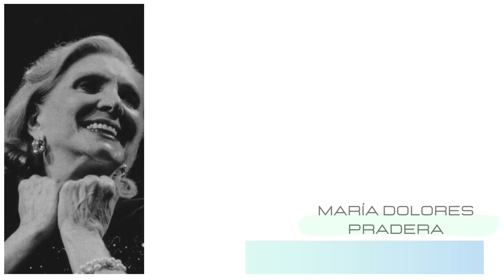Chavela Vargas vs María Dolores Pradera (Parte 2) - Grandes Versus #3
Chavela Vargas vs María Dolores Pradera (Parte 2) - Grandes Versus #4

Maria Dolores Pradera - Engañada  00:00
Chavela Vargas - La Churrasca 02:25
Maria Dolores Pradera - Maldito Abismo  04:52
Chavela Vargas - Niña Isabel  07:21
Maria Dolores Pradera - Y Qué Hiciste del Amor... 10:10
Chavela Vargas - Quisiera Amarte Menos  13:11
Maria Dolores Pradera - Drume Lacho 14:45
Chavela Vargas - La China  17:38
Maria Dolores Pradera - Que Nadie Sepa de Mi Sufrir  20:43
Chavela Vargas - Desdeñosa 23:18
Maria Dolores Pradera - Tuve Celos  26:25
Chavela Vargas - Pena Mulata  29:11
Maria Dolores Pradera - Te Agradezco el Consejo  32:04
Chavela Vargas - Golondrina Viajera  35:18
Maria Dolores Pradera - Te Tengo Rabia  38:27
Chavela Vargas -  Rayando el Sol  41:14

Isabel Vargas Lizano (San Joaquín, Costa Rica, 17 de abril de 1919-Cuernavaca, México, 5 de agosto de 2012),1​ conocida como Chavela Vargas, fue una cantante y actriz costarricense.
Se la considera una figura principal y gran artista peculiar de la música ranchera mexicana, y una importante influencia para muchos artistas de la música popular latinoamericana, llegando incluso a servir de inspiración para varias figuras del cine como el director español Pedro Almodóvar y varios más.
Por su estilo vocal se le conoció como La Voz áspera de la Ternura fuerte y armónica.2​ En 2007 fue distinguida con el Premio Grammy a la Excelencia Musical de la Academia de las Ciencias y Artes de la Grabación.

María Dolores Fernández Pradera (Madrid; 29 de agosto de 1924 ​- 28 de mayo de 2018​), artísticamente María Dolores Pradera, fue una cantante melódica y actriz española.​ Su trayectoria artística comenzó en 1943 logrando ser primera figura del teatro,​ posteriormente como actriz de cine6​ y finalmente cantante en espectáculos en directo.

Dado el éxito de sus grabaciones discográficas​ realizó giras por varios países, especialmente en Hispanoamérica, y se dedicó por entero a la canción desde comienzos de la década de 1970.​ Por su labor alcanzó mayor fama mundial por difundir algunos géneros de la música popular hispanoamericana, la canción española y la obra de sus más grandes autores.

Por su personalidad en el escenario, dotada de una voz grave y contundente y una gestualidad elegante, popularmente se la conoce como La Gran Señora de la Canción